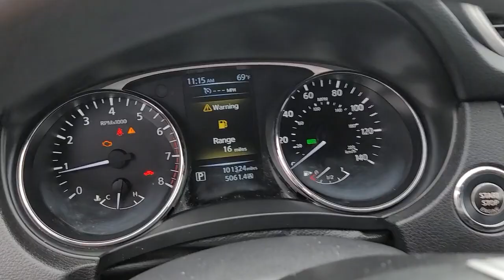2015 Nissan Rogue Westboro, Framingham, Milford, Worcester, Providence RI TP0959A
Super Black Used 2015 Nissan Rogue available in Milford, MA at Imperial Toyota. Servicing the Westboro, Framingham, Worcester, Providence RI County area.

Imperial Toyota
300 Fortune Blvd

Power Seats Backup Camera Bluetooth Cruise Control Power Windows Power Locks Steering Wheel Radio Controls Aluminum Wheels 17 Aluminum Alloy Wheels 4-Wheel Disc Brakes 5.694 Axle Ratio 6 Speakers ABS brakes Activation Disclaimer Air Conditioning Alloy wheels AM/FM radio: SiriusXM Anti-whiplash front head restraints Automatic temperature control Brake assist Bumpers: body-color CD player Chrome Rear Bumper Protector Cloth Seat Trim Delay-off headlights Driver door bin Driver vanity mirror Dual front impact airbags Dual front side impact airbags Electronic Stability Control Exterior Parking Camera Rear Floor Mats & 2-PC Cargo Area Protector Four wheel independent suspension Front anti-roll bar Front Bucket Seats Front Center Armrest w/Storage Front dual zone A/C Front reading lights Fully automatic headlights Illuminated entry Low tire pressure warning MP3 decoder Occupant sensing airbag Outside temperature display Overhead airbag Overhead console Panic alarm Passenger door bin Passenger vanity mirror Power door mirrors Power driver seat Power steering Power windows Radio data system Radio: AM/FM/CD/RDS/AUX NissanConnect Rear anti-roll bar Rear window defroster Rear window wiper Remote keyless entry Roof rack: rails only Security system Speed control Speed-sensing steering Splash Guards Split folding rear seat Spoiler Steering wheel mounted audio controls Tachometer Telescoping steering wheel Tilt steering wheel Traction control Trip computer Turn signal indicator mirrors Variably intermittent wipers. Recent Arrival! Super Black 2015 Nissan Rogue SV SV 4D Sport Utility 2.5L I4 DOHC 16V AWD CVT with XtronicbrbrAwards:br * 2015 KBB.com 10 Best Used Compact SUVs Under $15000brbr25/32 City/Highway MPGbrbrMORE ABOUT US: Imperial Cars Purchase With Confidence: 1) Free Car Fax Vehicle History Report available for all our vehicles online. 2) Our vehicles are Imperial Certified and go through a rigorous 125-Point vehicle inspection. 3) Bottom line pricing. 4) 5-Day or 200 Mile Vehicle Exchange Program for your total confidence. If you are not happy with it bring it back within 5 days or 200 miles and well give you a credit of your full purchase price toward the purchase of another vehicle. (Excludes Renewed for You vehicles.)brbrPrice does not include tax title registration documentation fee or other applicable fees and includes our Imperial Trade Assistance Bonus of $1000 for qualifying 2011 or newer retailable trades. To receive advertised promotional price the vehicle must be paid in full and take same day delivery from dealer stock. Call or email our phone and internet team for the most current information and Imperial discounts. Price cannot be combined with any other discounts or promotions and is subject to change based on market value at any time without notice customer must mention promo code in order to qualify for internet special discount. The information contained herein is deemed reliable but not guaranteed dealer not responsible for any misprint involving the price or description of the vehicle its the sole responsibility of buyer to physically inspect and verify such information prior to purchasing. Transparency is our goal. NO WHOLESALERS OR DEALERS! Some of our Pre-Owned vehicles may be subject to unrepaired safety recalls. Check for a vehicles unrepaired recalls by VIN Some of our Pre-Owned vehicles may be subject to unrepaired safety recalls. Check for a vehicles unrepaired recalls by VIN